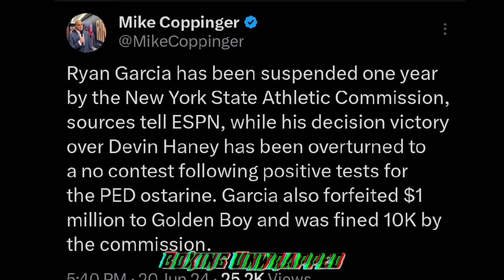BREAKING: RYAN Garcia SUSPENDED by NYSAC - Must Return $1 Million Purse to Golden Boy"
In a shocking turn of events, Ryan Garcia has been suspended by the New York State Athletic Commission (NYSAC) and ordered to return his $1 million purse to Golden Boy Promotions. This stunning development comes amid ongoing PED allegations that have put Garcia's career under intense scrutiny. Join us as we break down the latest news, explore the implications for Garcia's future in boxing, and discuss the potential fallout for Golden Boy Promotions. Don’t miss out on this major update in the boxing world! RyanGarcia NYSAC GoldenBoyPromotions BoxingSuspension PEDControversy BoxingNews BreakingNews"

Read more about the latest developments: Ryan Garcia Suspended by NYSAC - Must Return $1 Million Purse to Golden Boy

––– ♪♫ Artists' Links ♫♪ ––– ► Music by: Original Sound

►Background Footage Credit: Filmed By NCM ––– • (C) Copyright Notice: This is FREE royalty free music that has been released under the "Creative Commons Attribution 3.0 Unported "Share Alike" (CC BY-SA 3.0) license." Details about the license can be found

• If you're an artist who wants your music featured on the channel or an artist that would like your music removed, please contact NCM @  No Copyright Music is a YouTube channel dedicated to releasing daily uploads to help creators enhance the creativity and popularity of their content. You can download the all of the songs featured on our channel for free, simply read the YouTube music video description to download the free music mp3. We hope you enjoy our FREE YouTube music library of royalty free music, copyright free music, no copyright music, non copyrighted music, and creative commons music for content creators to use in their YouTube videos.
- is published in good faith and for general information purpose only. Amadith The Artist does not make any warranties about the completeness, reliability and accuracy of this information. Any action you take upon the information you find on this website (Amadith The Artist), is strictly at your own risk. Amadith The Artist will not be liable for any losses and/or damages in connection with the use of our website.
Consent

Criticism
Reporting
Teaching